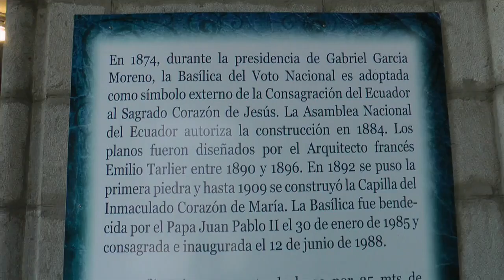Basilica del Voto Nacional, Quito - Exterior and Roof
Welcome to the Church of the Sacred Vow on a hill in the Historic Centre of Quito.

You cannot go to Quito without seeing this church. That does not mean it is the best or the holiest. It is just the biggest. It might also be the most recent as construction is still ongoing even though it was started over a hundred years ago. I think it cost a buck to get into the large courtyard doors and take an elevator ride to tour the upper decks of the outside of the massive structure. You get a closeup view of the grotesques on the outside and impressive views of various parts of the construction. At one point you can see from the balcony down into the sanctuary of the church proper.

You can even walk along the full length of the top of the inner roof to the front of the church and go up further steps to other rooftops and even further into a tall tower. There is no disabled access there though, and you must be prepared to climb lots of steps and stairs. The last climb is nearly straight up on a steel ladder that fits only one person.

Once you do reach the top you are treated to a wonderful panoramic view of the city of Quito. Looking nearly straight down at the church courtyard to see the specks of people below you experience the perspective of just how far up you are. The view in different directions lets you observe various volcanic mountains and of course the virgin on the hill. You are nearly as high as the clock tower that you will climb later in your exploring. I don't think any of the clocks were in sync with reality or each other but they were running and when you did climb the clock tower, at one point you were right behind the clock faces as you climb even higher.

Around the side on the front street is a different entrance that will cost about another dollar. This gets you inside the lower level where the sanctuary is. That also is worth seeing and walking around in. Climb to the choir loft, walk the aisles, and sit in the benches. I took lots of photos and videos without any problems. Some locals had no problem being loud (despite the signs) and were actually walking in places that any person who had actually been to a church would know that respect means don't go there.

None of your touring here is escorted by any guides. So you are left to do your own research about what you are seeing. Investigate and read about it first and you will be much more satisfied when you actually walk the steps. We stopped for a while in the restaurant way up in the bowels of the church somewhere. You have a grand view of the city and surrounding valley. A glass of wine and authentic tortillas (that were heated in a microwave) kept us from starving in the early afternoon.

The best part was the ongoing renovations by a couple of workers who were carving new pieces for the unfinished items on the outside. The first visit we watched them hand chiseling the large 1/4 pie shape pieces that make up the large circular discs missing along the length of both sides of the church. Two weeks later one of the workers was making small pillar tops that go up near the top of the church along the north east corner. He actually let me do some chiseling on the stone and showed me where it would be placed. Nearly everywhere on the site you could hear the faint sound of the mallet hitting the chisel as the workers plodded onward in their work. If you look carefully you can see some stonework that is almost white as it is freshly carved. These are the more recent pieces because as the stone ages in the weather over the years, it gets darker.

The music is by various street musicians in my travels in Ecuador. Traditional haunting melody of the flute is always there, along with drums, violin, charangas, and other noisemakers.